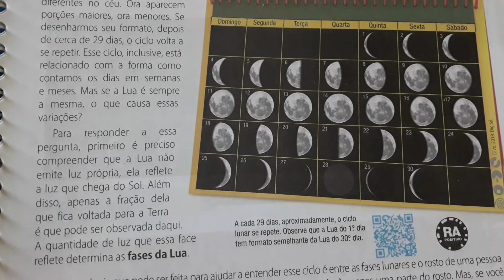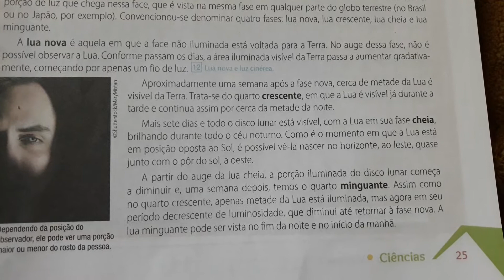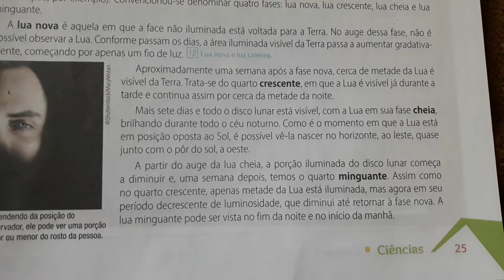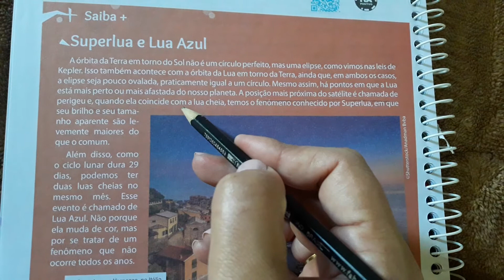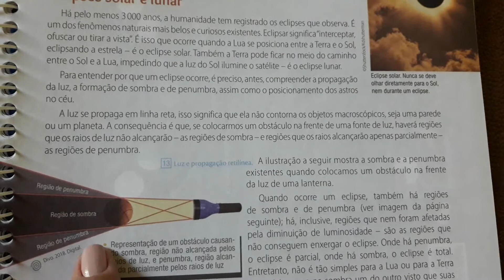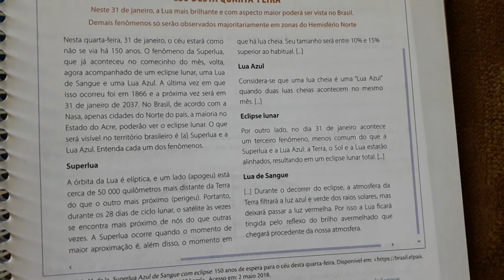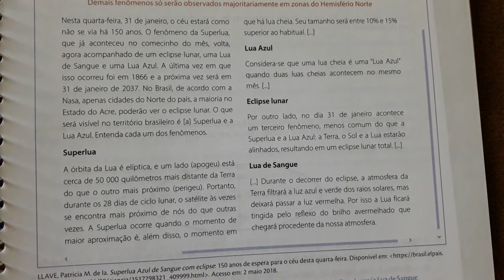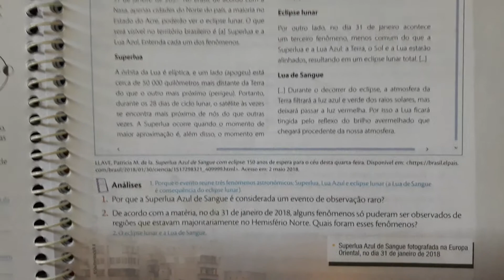Aula 6 Turma 8º Ano Ciências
Profª Vânia Disciplina Ciências Tema Fases da Lua